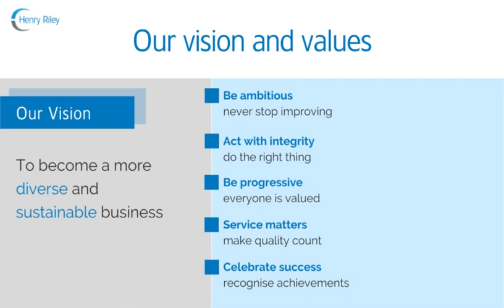Welcome to Henry Riley